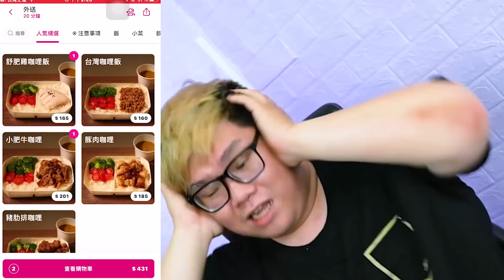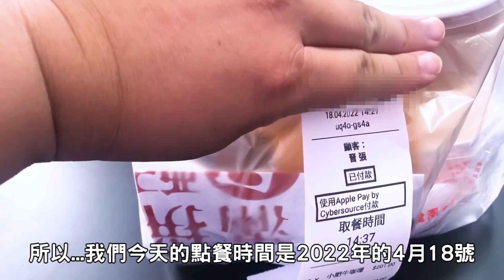再度挑戰台北低星咖哩💥每樣東西都好貴😧｜大雅評論家【@菜喳Zyn 】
台北不是我的家
我家的雞肉飯/咖哩飯沒有這麼貴QQ